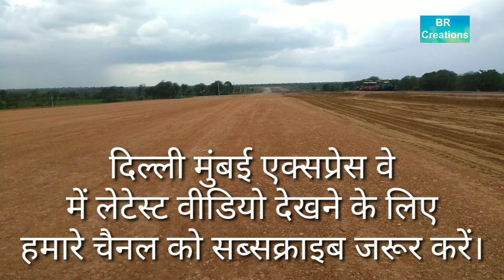Delhi Mumbai express way 19 Latest Update कई किलोमीटर में काम पूरा हुआ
Location : Nandera, Bandikui (Rajasthan)
Project : NH 148N

दिल्ली मुंबई एक्सप्रेस वे भारत की सबसे बड़ी सड़क परियोजना हैं जिसके अन्तर्गत दिल्ली से मुंबई के बीच एक एक्सप्रेस वे बनाने का काम शुरू किया गया है। जिसका काम 3 साल में पूरा होना हैं। इस एक्सप्रेस वे के निर्माण के बाद दिल्ली मुंबई के बीच की दूरी दो घंटे कम हो जाएगी और वाहन नॉनस्टॉप इस पर दौड़ सकेंगे। इस हाईवे का निर्माण  भारतमाला परियोजना के अंतर्गत किया जा रहा हैं।

Delhi Mumbai Express Way is the biggest road project in India. Under this project, an express way has been constructing between Delhi and Mumbai. Which work has to complete in next three years. After this express way, the distance will be less between Delhi and Mumbai for two hours. And vehicles can run non-stop. This High Way is being constructed in Bharatmala Project.